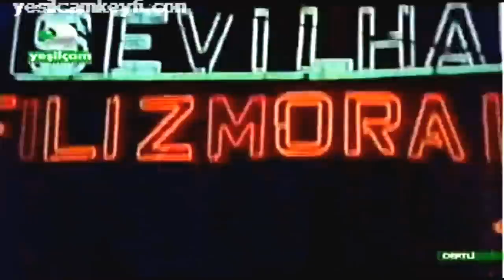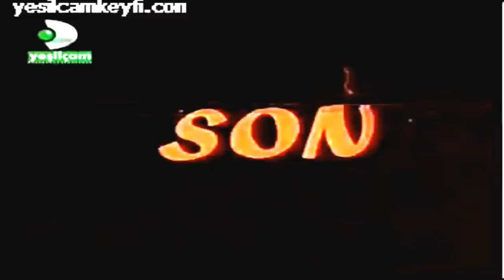Dertli Sadri Alışık 1973 Film İzle HD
Yapımı :
1973 - Türkiye

Tür :
Dram

Yönetmen :
Ertem Göreç

Oyuncular :
Sadri Alışık  ,  Suna Selen  ,  Ergun Köknar  ,  Melek Görgün  ,  Gönül Hancı

Senaryo :
Safa Önal

Yapımcı :
Hamit Gürsoy